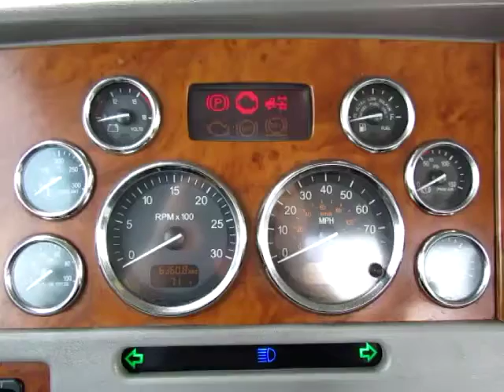2009 PETERBILT 367 For Sale